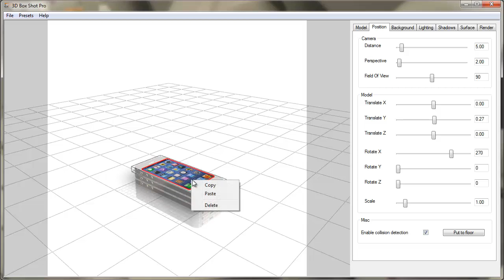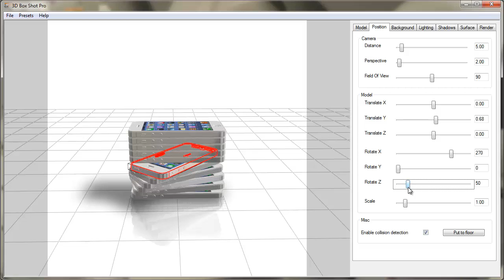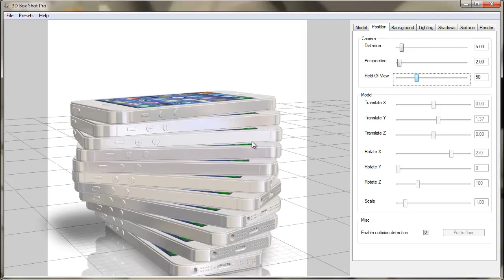Stacking Explainer Video Showing how to Stack in 3D Box Shot Pro V4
Stacking explainer video shows how the auto stacking and copy and paste functions work in 3D Box Shot Pro V4